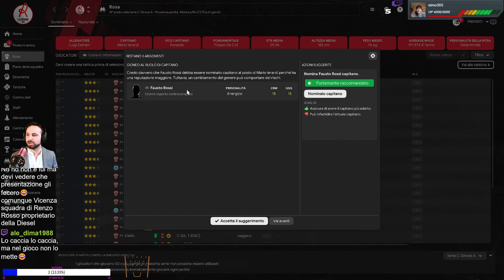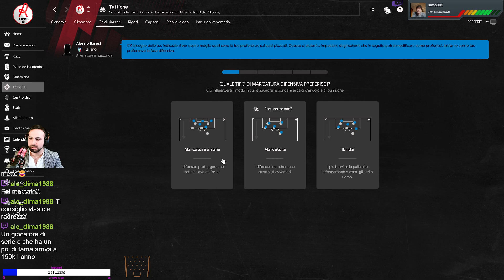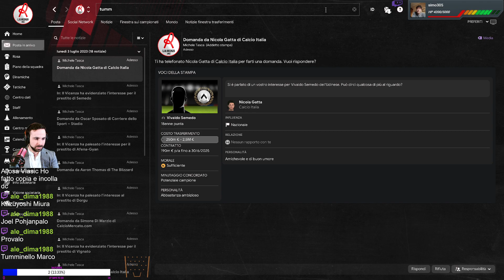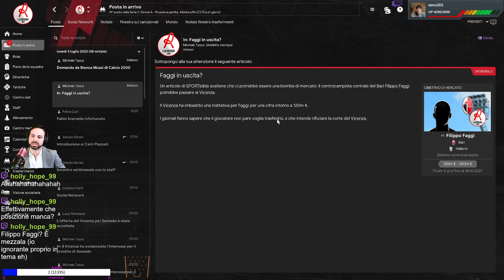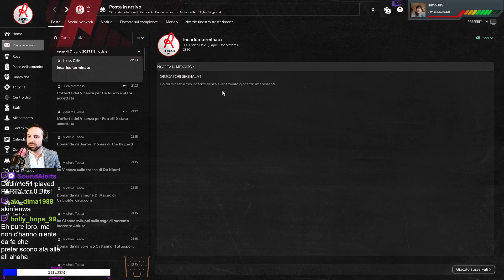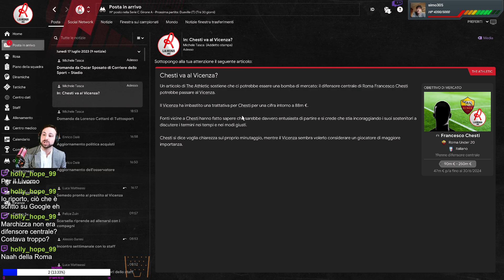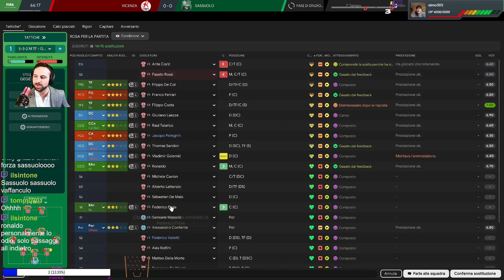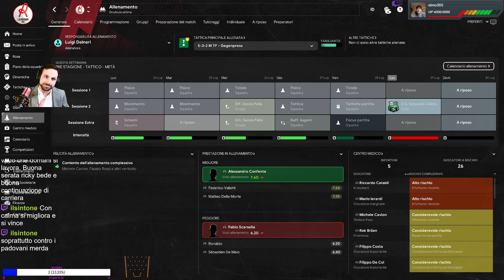FM24, Carriera Vicenza #1. Origins